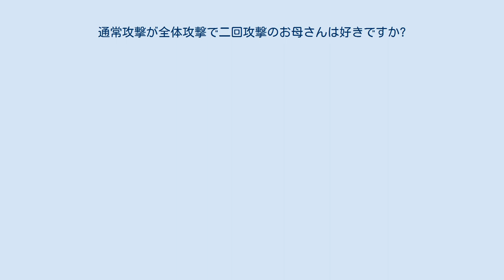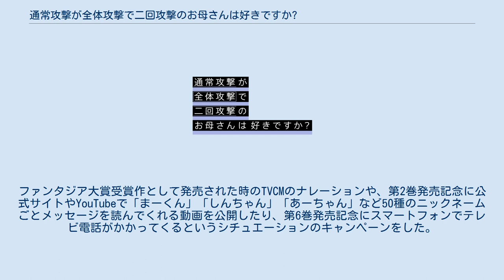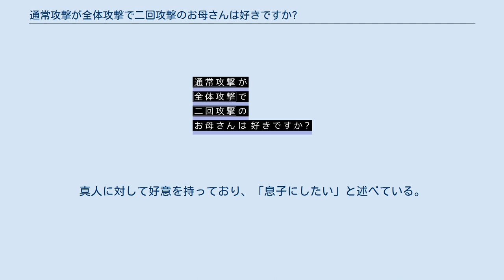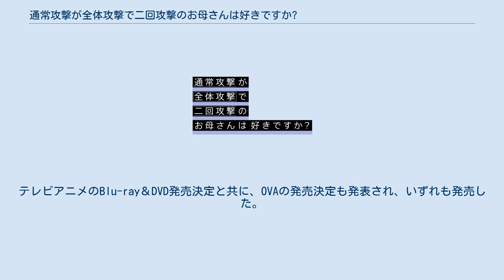通常攻撃が全体攻撃で二回攻撃のお母さんは好きですか?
『通常攻撃が全体攻撃で二回攻撃のお母さんは好きですか？』（つうじょうこうげきがぜんたいこうげきでにかいこうげきのおかあさんはすきですか）は、井中だちまによる日本のライトノベル。
イラストは飯田ぽち。
が担当。
2017年1月から2020年4月まで富士見ファンタジア文庫 (KADOKAWA) より刊行された。
第29回ファンタジア大賞大賞受賞作品。
テーマは「親と子の問題」。
略称は「お母好き」（おかすき）。
 シリーズ累計発行部数は2019年12月時点で80万部を突破している。
 メディアミックスとして、2017年9月26日から2021年1月18日まで『ヤングエースUP』 (KADOKAWA) にて冥茶による漫画版が連載された。
また2019年7月から9月にかけてはテレビアニメが放送された。
 第29回ファンタジア大賞の受賞作4作品のWEB読者賞総選挙を行い、その20万ポイントの公約としてゲーム化&マウスパッド化が用意され、目標ポイント達成により、RPGアツマールで無料RPGの公開と、アニメイトの“お母さんと妹と一緒にアニメイトに行こう! 母の日もあるので大好きな家族に日頃の感謝を伝えようフェア”で「いつでもお母さんと一緒マウスパッド」が抽選でプレゼントされた。
ゲームの詳細は無料ゲームの節を参照。
 また、ヒロインである主人公の母親「大好真々子」役に茅野愛衣を起用したプロモーションを行った。
ファンタジア大賞受賞作として発売された時のTVCMのナレーションや、第2巻発売記念に公式サイトやYouTubeで「まーくん」「しんちゃん」「あーちゃん」など50種のニックネームごとメッセージを読んでくれる動画を公開したり、第6巻発売記念にスマートフォンでテレビ電話がかかってくるというシチュエーションのキャンペーンをした。
 テレビアニメ放送の宣伝でも、引き続き「大好真々子」役で出演する茅野愛衣によって、公式サイト上のスペシャルコンテンツとしてメッセージボイスが毎日聞ける「ポイントカード風のお母さんは好きですか？」や、全国アニメ専門店店頭企画として対象店舗にて真々子の等身大スタンディが設置され前を通ると全3種類のいずれかの撮り下ろしボイスが流れるなどした。
 同声優は、オーディオブック定額配信サービス『Audible』で配信の本作の朗読も担当している。
 時は20XX年。
本作は内閣府が運営するオンラインゲーム「MMMMMORPG（仮）（ママの 、ママによる、ママのための、ママと、息子がもしくは娘が、大いに仲良くなるためのRPG）」を舞台としており、主人公たちはテスターとして不可思議な技術によりゲーム内に身体ごと転送のような形で入り込む。
テスターは母親同伴で冒険することになるが、これはタイトルが指す通りに当ゲームを通じて母親と子供を仲良くさせる目的のために組み込まれた。
タイトルが仮称である通り、ゲーム自体は未完成であり一般公開されていない（クローズドベータテスト）ため、テスターは内閣府が定めたとある内容を元に選出した。
 運営側では内閣府のメインサーバーに加え、47都道府県が管理運営する地方サーバーが連結することで一つの世界を形作るという計画を立てている。
6巻までは東京サーバーのみだったが7巻からは愛知サーバーが実装された。
ゲームの中に入り込めるという特性上、緊急避難先として応用が利かせられると考えられている。
主な運営は内閣府によるものだが、経営コンサルタントなども支援者として運営に口を出せる立場にある。
この関係上、「母子関係の修復」だけではなく企業間での利益が絡んでくる。
 ゲームはいわゆる剣と魔法のファンタジーであり、モンスターとの戦闘によりレベルを上げたりお金を稼いだり、キャラクター固有のスキルなどが存在する。
怪我をすれば出血したりするがあくまで演出であり、死亡したとしても棺桶に入れられるだけであって実際に死ぬことはなく、蘇生魔法ですぐに復活できる。
また「想いの強さ」がそのまま力になることが確認されており、新たな力やスキルに目覚めることがある。
特に「母親」としての想いが強ければ強いほどゲーム内の常識を覆すほどの力を行使できる。
娘であっても心構えが「母親」に近づ...